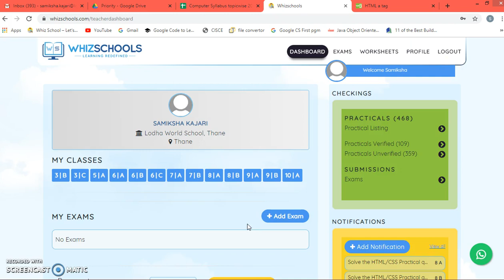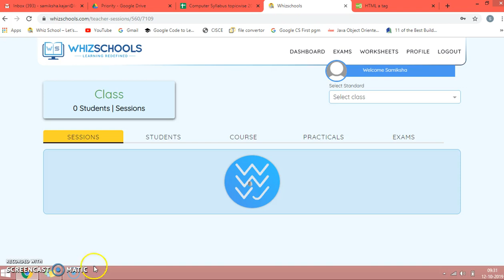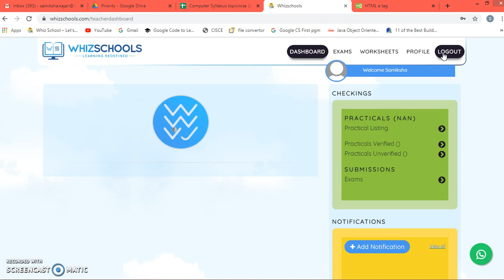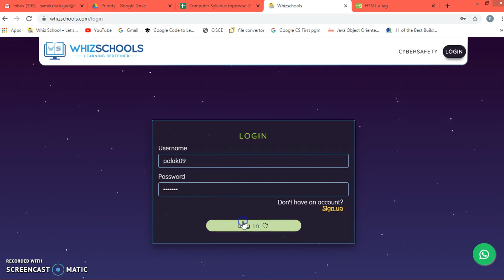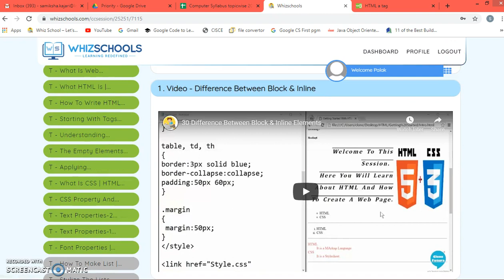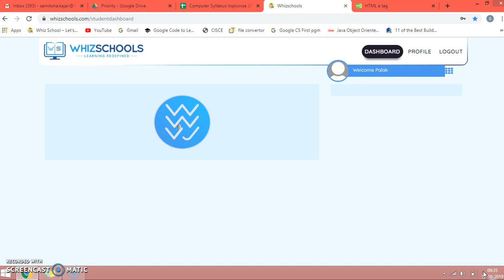Anil - Whiz Juniors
Anil Upload for Certification @ Saturday, November 30, 2019 @ 04:41:33 PM